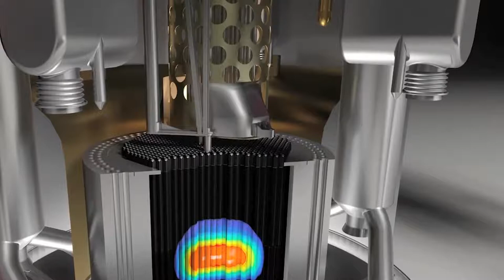1h50m46s20f NoMusic - Complex Mechanism Shuttle Solid Fuel TR2016a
We don't want any complex mechanism for shuttling around solid fuel.